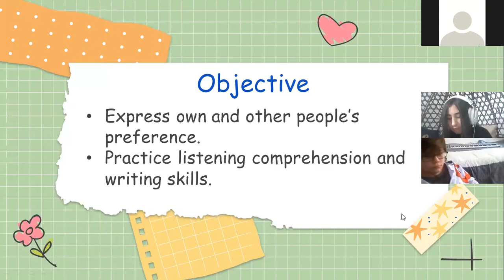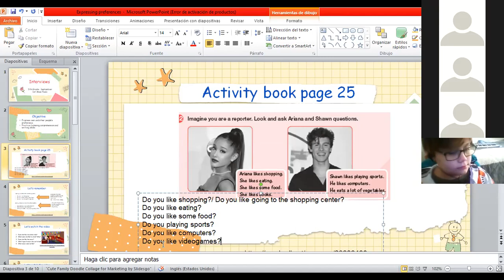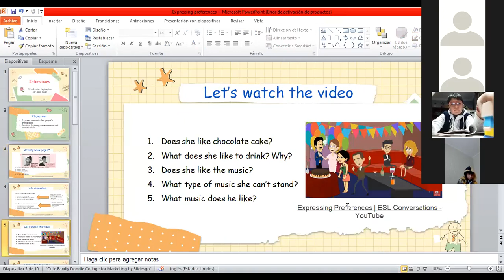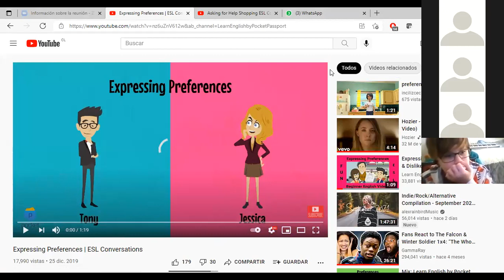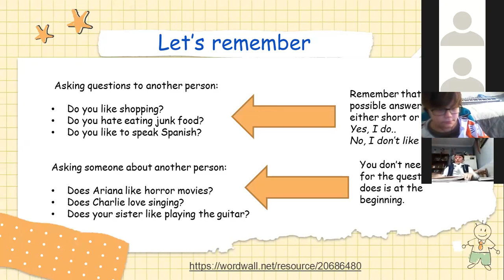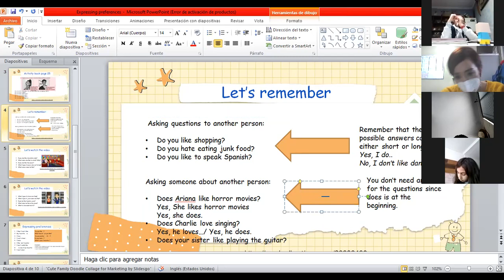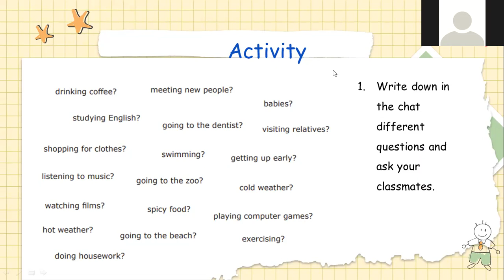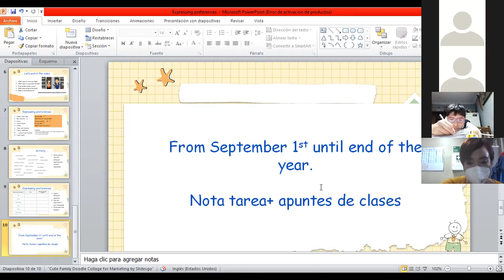Zoom, 5° Básico, Inglés, 1 de Septiembre